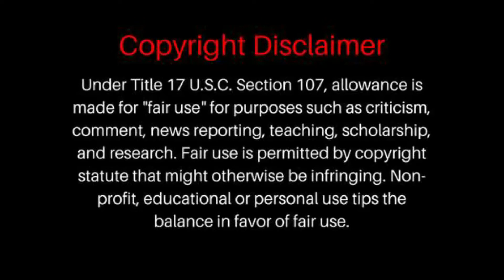Sabrina Starke - The Studio Sessions 1/3 (Leggo Of Ego) REACTION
Sabrina Starke - The Studio Sessions 1/3 (Leggo Of Ego)